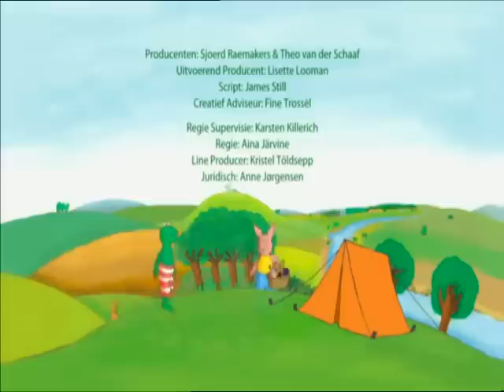Kikker is boos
Nadat kikker een tekening / schilderij van eend probeerde te maken en dit verschillende malen mislukte, raakt kikker geïrriteerd en wordt hij na verloop van tijd ook echt boos.
In kikker is boos zie snel op en speelse kinderlijke manier hoe frustraties te bovenhand kunnen nemen. Kikker is boos is opnieuw een prachtig verhaal van Max Velthuijs.